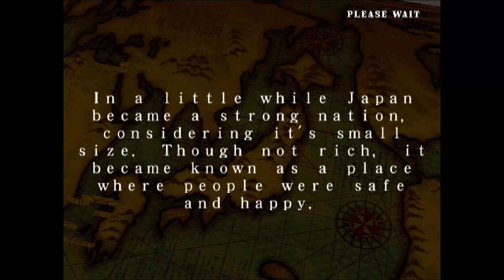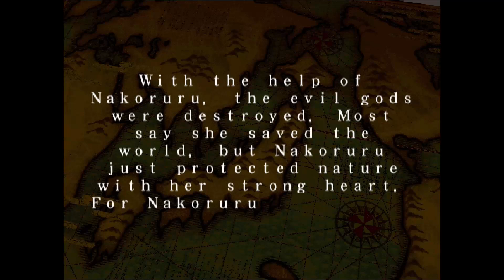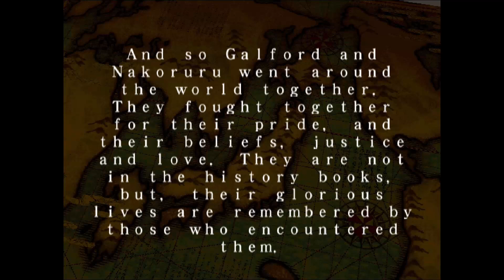Samurai Shodown VI Pt. 14 [Gaoh/Murasaki Nakoruru/Rasetsu Galford Playthroughs]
Galford sans Poppy one more time...